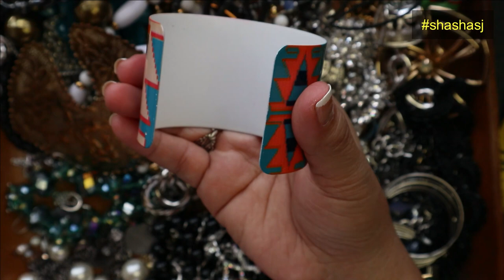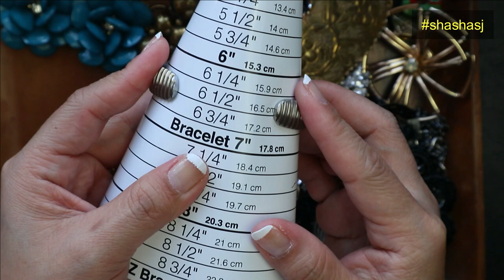Look what I found! TREASURES!!! jewelry #16 - part 1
Look what I found !!! Check it out! TREASURES!!!
Look what I found !!! Check it out!
And it is for sale! (#15 part 2)

Part 1-